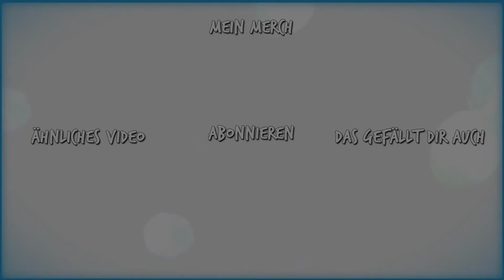Die beste Taktik 🈲 #07 RESIDENT EVIL 2 (Claire)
Manchmal habe ich sehr schlaue Ideen.. aber leider nur manchmal...

Postfach:
Dom AnyArt
Postfach 30 04 09
44234 Dortmund

■ Musik, die in den Videos genutzt wird ■